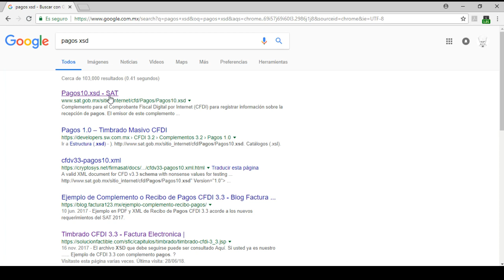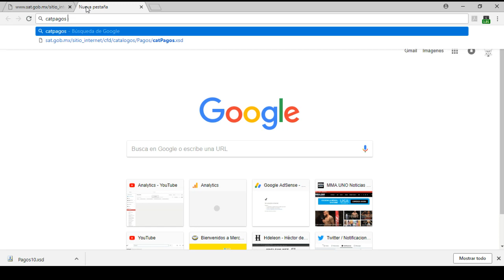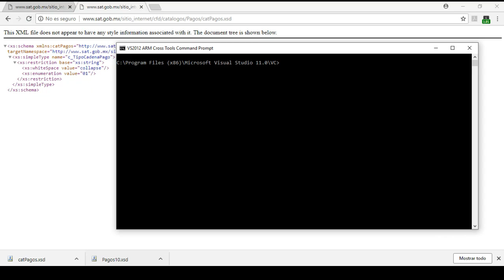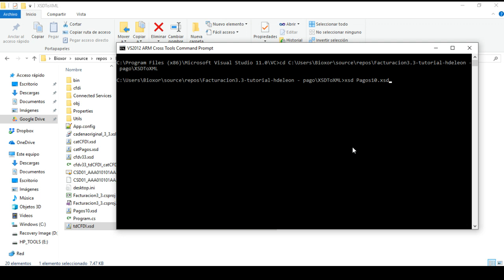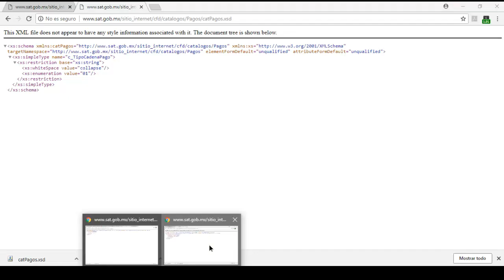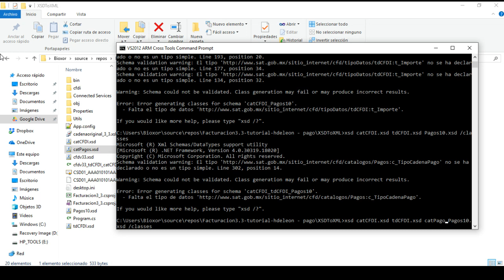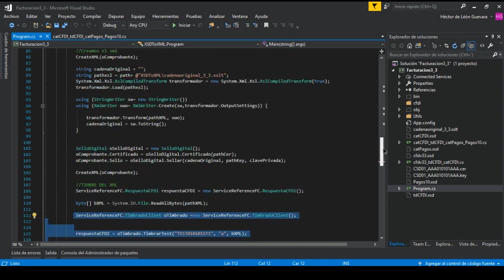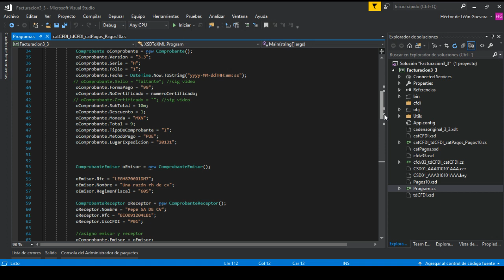Curso complemento para recepción de pagos en C# .Net | Convertir XSD a clases | SAT cfdi 3.3 | #2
En este video te enseñare como convertir los xsd otorgados por el SAT a clases de una manera automática, limpia y en segundos.

Este curso esta hecho para que puedas crear el xml 3.3 con el complemento de pago en C# .Net.